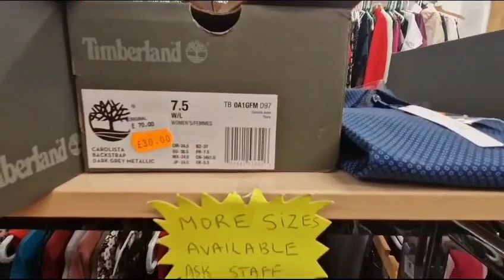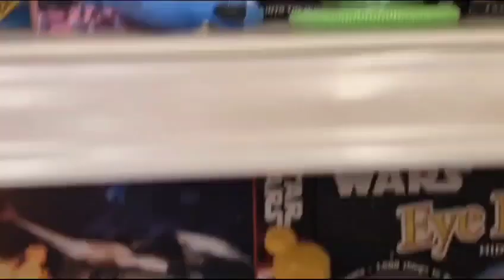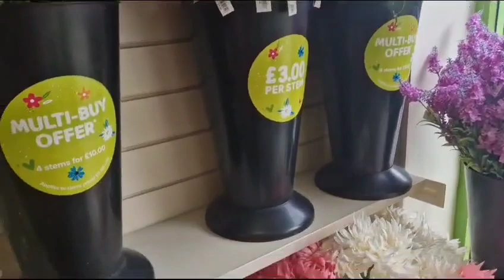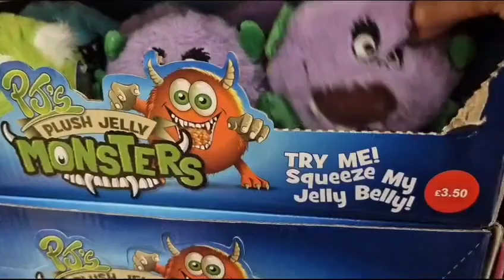UK landa Market vlog || landa market shopping vlog